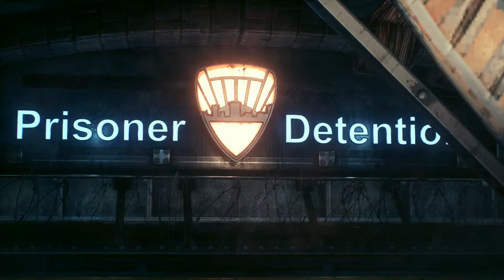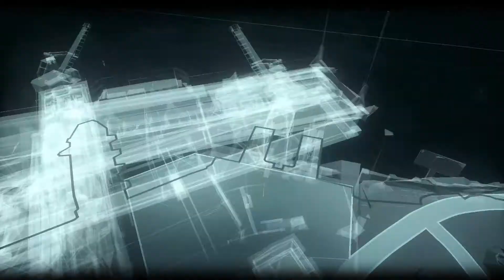Batman Arkham Knight PS4 Gameplay German Deutsch Part 3 - Aus der Zelle in die Zelle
Im explosiven Finale der Arkham-Serie stellt sich Batman der ultimativen Bedrohung der Stadt, deren Beschützer er ist. Scarecrow kehrt mit einer beeindruckenden Bande an Superschurken zurück, unter anderem dem Pinguin, Two-Face und Harley Quinn, um den Dunklen Ritter endgültig zu vernichten. Batman: Arkham Knight präsentiert Rocksteadys eigene Variante des Batmobils, welches erstmalig im Franchise auch gefahren werden kann. Neben diesem legendären Fahrzeug und der ausgezeichneten Spielbarkeit der Batman Arkham-Serie bietet der Titel Spielern die endgültige und vollständige Batman-Erfahrung, egal ob in den Straßen oder am Himmel von Gotham City.
Facts & Features:

Erforsche Gotham City in seiner Gesamtheit - Zum ersten Mal haben Spieler die Gelegenheit, in einer offenen und frei zugänglichen Spielwelt Gotham City vollständig zu entdecken. Diese Version von Gotham City ist fünfmal so gross wie jene aus Batman: Arkham City, dabei aber mit derselben Sorgfalt ausgestattet, für die die Arkham-Spiele bekannt sind.

Fahndungslisten-Nebenmissionen - Spieler können tief in das Chaos eintauchen, das auf den Strassen Gothams ausgebrochen ist. Begegnungen mit hochkarätigen Superverbrechern sind garantiert, Spieler haben aber die Option, sich entweder auf das Ausschalten individueller Bösewichter zu konzentrieren, oder aber die Hauptstory zu verfolgen.

Neue Kampfmanöver und Ausrüstungsgegenstände - Spielern stehen mehr Optionen im Kampf und Hightech-Gadgets zur Verfügung als je zuvor. Batman kann nun auch Ausrüstungsgegenstände wie Batarangs, den Greifhaken oder den Seilwerfer während des Gleitens einsetzen, während sein Ausrüstungsgürtel auch diesmal neue Gadgets enthält, die Batman bei der Spurensuche, dem Schleichen und im Kampf helfen.